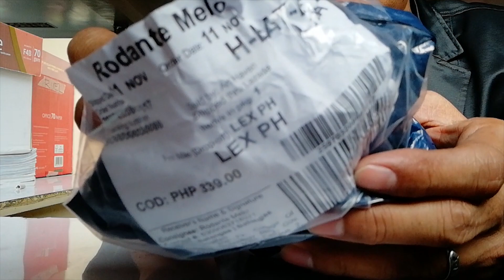Linseed Oil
Oil paint thinner